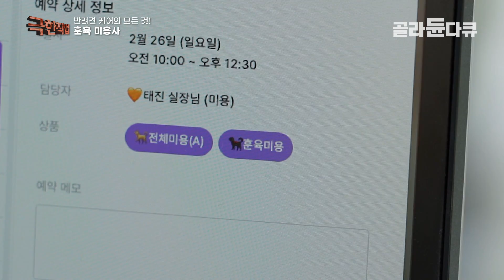미용 트라우마에 겁 많고 예민한 강아지 미용하는 방법 | 반려동물 업계 극한직업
반려견을 키울 때 꼭 필요한 목욕과 미용! 단순히 예쁘게 보이기 위해서가 아니라 반려견의 건강을 위해서 꼭 필요하다. 하지만 일부 반려견의 경우 목욕과 미용하는 것에 극도로 예민하게 반응해 가정은 물론이고 반려견 미용실조차 가질 못하고 있다. 경기도 수원에 위치한 반려견 미용실. 이곳에서는 예민한 반려견을 전문적으로 맡아 훈육 미용을 하고 있는데.

트라우마나 예민한 곳이 있는 반려견이 미용과 목욕에 익숙해질 수 있게 기다려 주며, 칭찬을 해줘서 미용에 대한 거부감을 낮추는 데 최선을 다하고 있다. 하지만 적응해서 온순하게 미용을 받다가 갑자기 사납게 돌변해 미용사의 손을 물어버리는 일이 발생하는데. 과연 반려견 미용사들은 무사히 훈육 미용을 마칠 수 있을까?